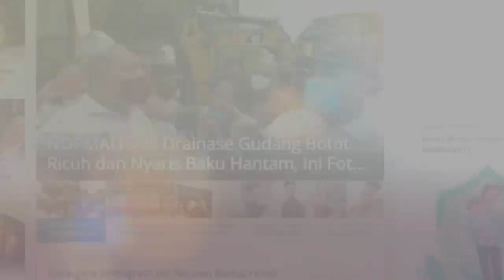Anak Susah Makan? Ini 3 Cara Mudah Mengatasi Anak Susah Makan dengan Peran Orangtua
Kebanyakan ibu susah menghadapi anak yang susah makan.

Kondisi tersebut membuat orangtua merasa kewalahan.

Ada berbagai cara untuk mengatasinya, satu di antaranya mengajak makan bersama.

Dikutip dari TribunHealth, Dalam menghadapi anak yang susah makan orangtua perlu memiliki kesabaran yang ekstra.

Sehingga mencari strategi agar anak bisa makan dengan mudah.